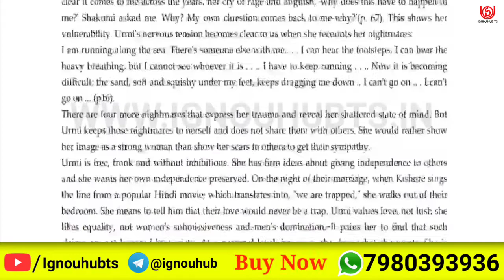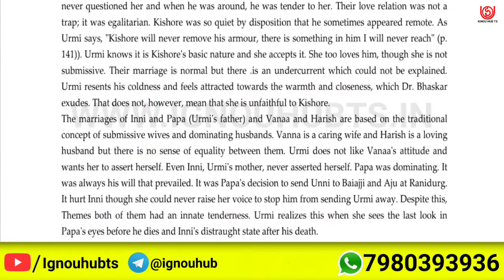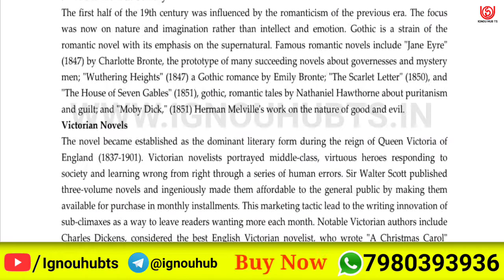BEGC-103 Solved Assignment 2021, BEGC-103 Solved Assignment 2021 in English, BEGC 103 Assignment